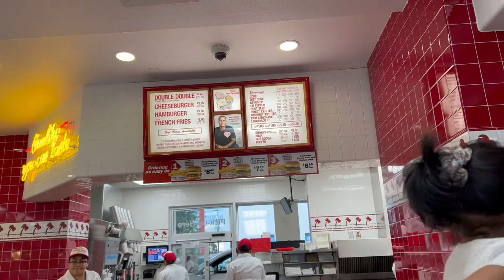Pinay wife cooking Mexican food to hubby (chicken mole), trying In ‘N Out burger and american diner!